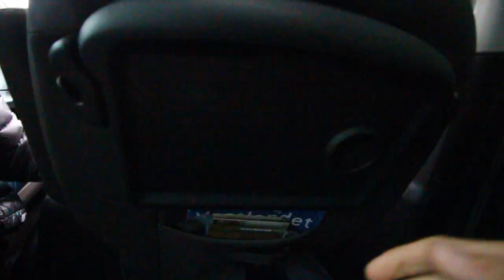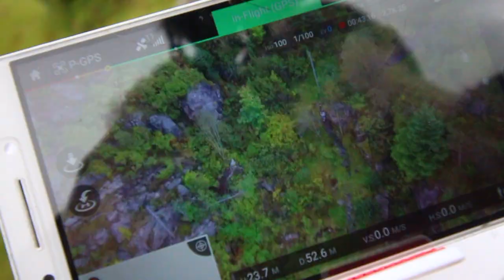Hytte tur!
Instagram & Snapchat: @julianmelkild

Gear I use for my videos:

-Camera Body: Canon 700D (720p 60fps)
-Vlog lens: 10-18mm STM lens (Stabilisation ON/Auto focus)
-Other lenses: 18-55mm Kit lens (Manual focus) & 50mm f1.8 STM Prime lens (Manual focus)
-Vlog Tripod: Joby Gorilla Pod with Ball-head
-Main Microphone: Røde VideoMicPro (new version) (-10db)
-Extra Microphone: Røde VideoMicGo
-Action Camera: Denver Sport (720p 30fps)
-Editing: MacBook Pro 13 inch 2015 model with Final Cut Pro X (v.10.3.4)